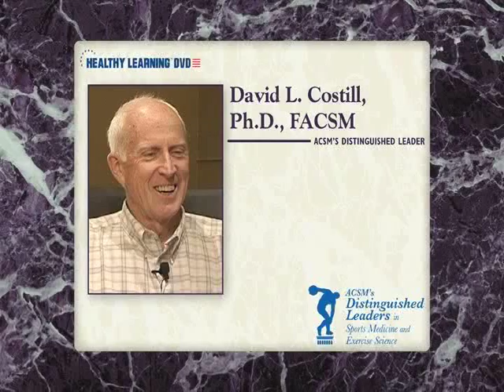Dr. David L. Costill, Ph.D., FACSM - ACSM President 1976 - 1977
Interview with Dr. David L. Costill, Ph.D., FACSM - ACSM President 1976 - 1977